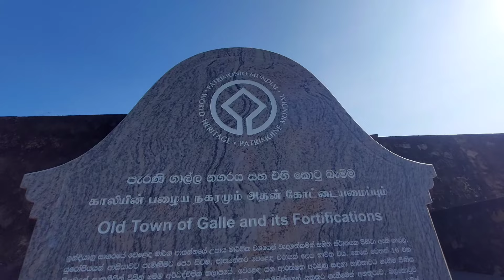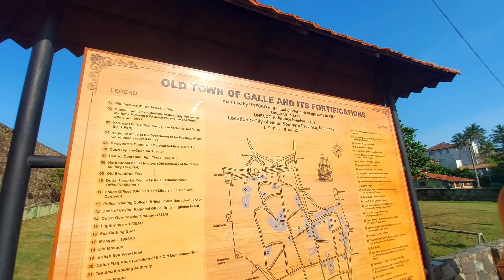காலிக் கோட்டை | Galle fort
Galle Fort (Sinhala: ගාලු කොටුව Galu Kotuwa; Tamil: காலிக் கோட்டை), in the Bay of Galle on the southwest coast of Sri Lanka, was built first in 1588 by the Portuguese, then extensively fortified by the Dutch during the 17th century from 1649 onwards. It is a historical, archaeological and architectural heritage monument, which even after more than 432 years maintains a polished appearance, due to extensive reconstruction work done by Archaeological Department of Sri Lanka.